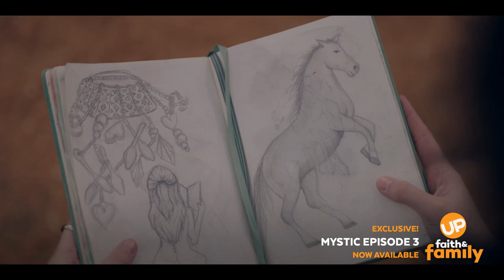Watch 'Mystic' Season 2 Episode 2 on UP Faith & Family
The gang's attempt to stop Tom selling the stables backfires. Issie realises that she's seeing visions of the future. Misunderstandings cause problems between Issie and Dan.  Watch Season 2 episodes of the adventure drama series "Mystic" with your UP Faith & Family streaming service subscription.

RATED: TV-PG